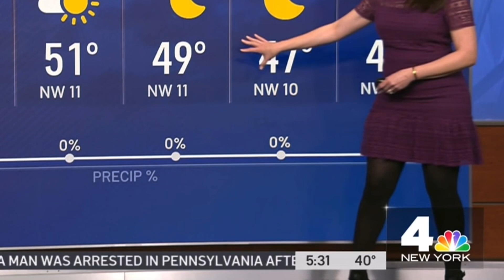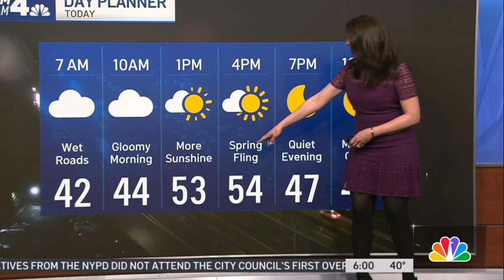Maria LaRosa (WNBC Today In NY) 3/2/23